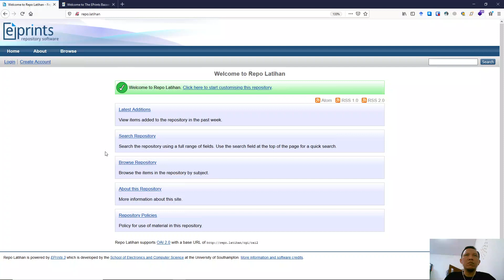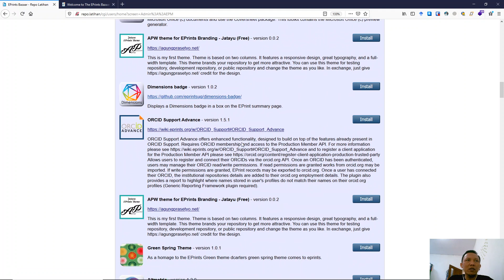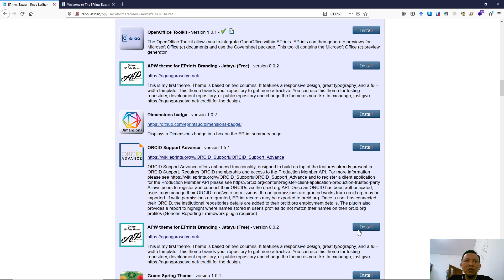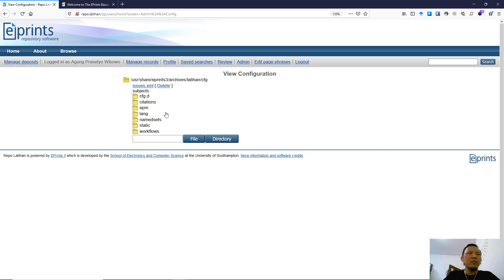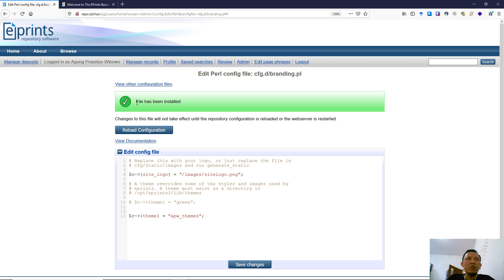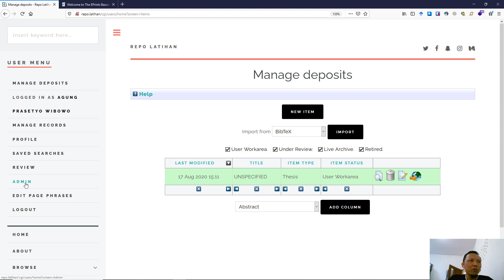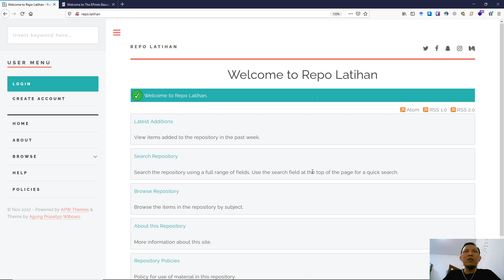Instalasi Theme Gratis di EPrints 3.3.16 (EPrints Branding)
Sekitar 2 tahun yang lalu, Saya membuat sebuah theme gratis untuk EPrints. Theme ini boleh Anda modifikasi, tetapi tetap dengan  mencantumkan sumber aslinya.

Saya juga memiliki theme yang Saya rekam di ini, tetapi theme ini tidak Saya publish karena Saya merasa masih banyak kekurangan baik secara desain atau layoutnya.

[Index]
00:00 Pengantar
00:20 Pengenalan EPrints Bazaar
00:59 Login ke EPrints
01:15 Menu EPrints Bazaar
02:13 Install APW Theme
03:03 Konfigurasi Theme
03:18 Konfigurasi file branding.pl
04:04 Reload Configuration untuk theme
05:24 Posisi theme yang terinstall

About 2 years ago, I created a free theme for EPrints. You can modify this theme, but still include the original source.

I also have a theme that I recorded at the link, but I did not publish this theme because I felt that there were still many shortcomings both in design and layout

[Index]
00:00 Introduction
00:20 Introduction to EPrints Bazaar
00:59 Login to EPrints
01:15 EPrints Bazaar menu
02:13 Install APW Theme
03:03 Theme configuration
03:18 Configure the branding.pl file
04:04 Reload Configuration for the theme
05:24 Position of the installed theme